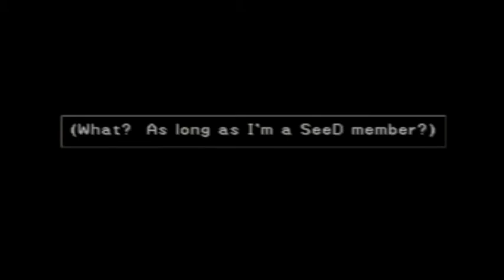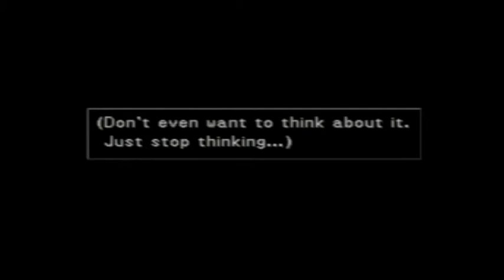Let's Play Final Fantasy VIII--Part 54: Score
Irvine executes the first phase of his plan to win Selphie's affections.  Squall gives his report to Cid, who proceeds to burden Squall with the task of defeating Edea.  Squall's friends prepare a celebration in his honor.

Data/Statistics:

Squall: Level 23, Revolver, Rough Divide
Quistis: Level 17, Chain Whip, Laser Eye, Ultra Waves, Electrocute, LV?Death, Degenerator, Micro Missiles, Acid
Zell: Level 22, Metal Knuckle, Burning Rave
Selphie: Level 16, Flail, Full-cure
Rinoa: Level 18, Rising Sun, Angelo Rush, Angelo Reverse, Angelo Cannon, Angelo Strike
Irvine: Level 15, Valiant, Normal Shot, Scatter Shot, Flame Shot, Dark Shot, Canister Shot, Armor Shot

Raikou: Level 23
Donnabelz: Level 23
Xenav14: Level 19
Masae: Level 21
Spleen: Level 16
Blinkk: Level 24
Hikaru: Level 23
ChozoDisc: Level 17

SeeD Rank: 18 (Test Rank: 8)

Cards: 11/11/11/11/10/11/7/7/1/3 (83 total, 11 rare)

Game Over: 3 (2 standard, 1 out of time)

Time: 15 m 24"
Time (session 9): 1 h 13'59"
Time (total): 14 h 53'04"
Commentary recorded: 15 May 2011